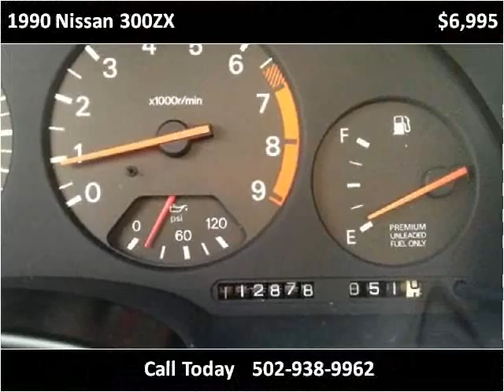1990 Nissan 300ZX Used Cars Louisville KY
This 1990 Nissan 300ZX is available from Craig and Landreth En Español.